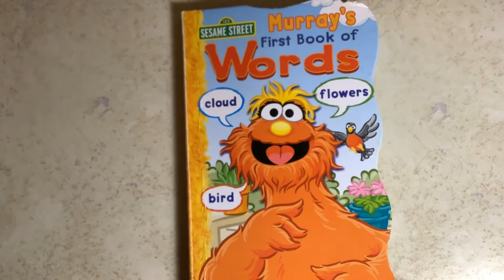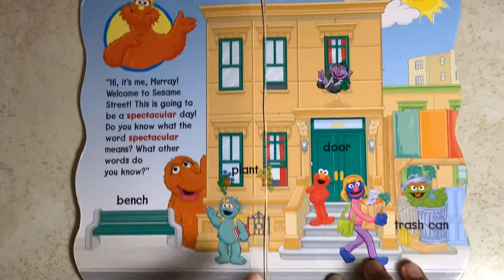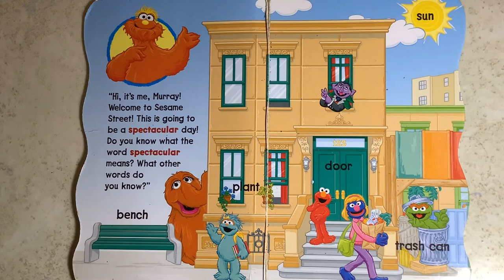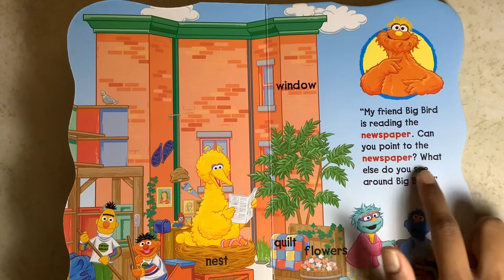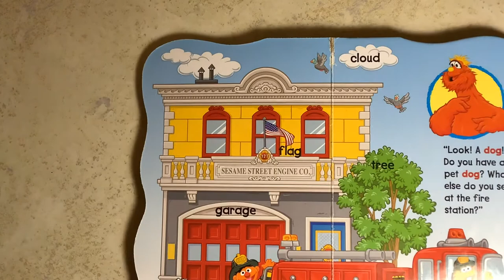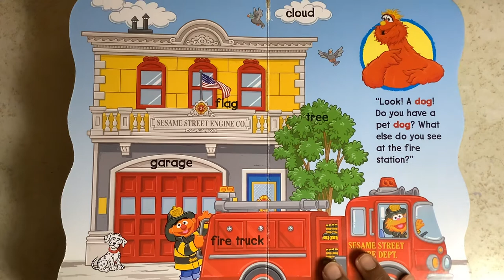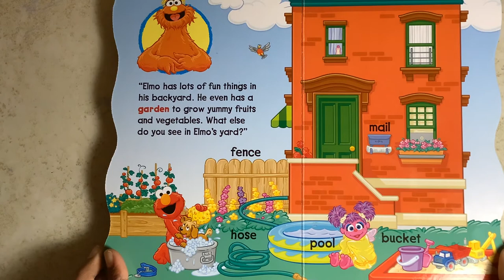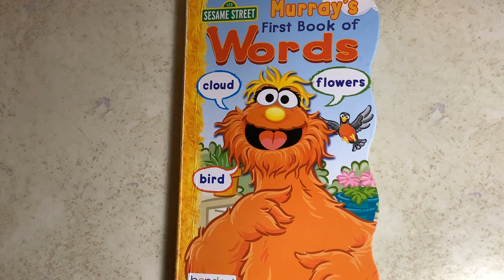Murray’s First Book of Words Read Aloud